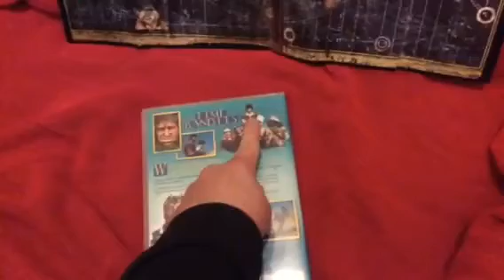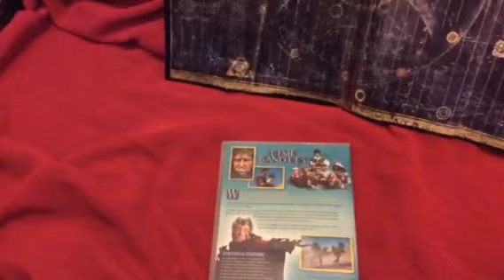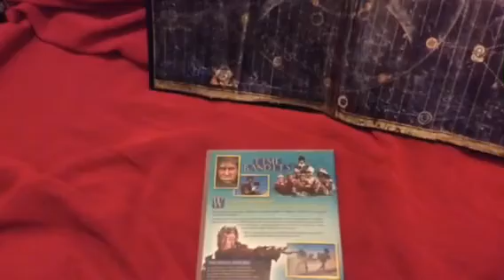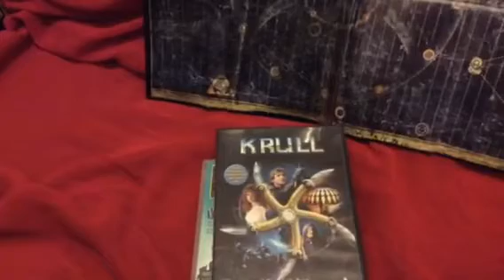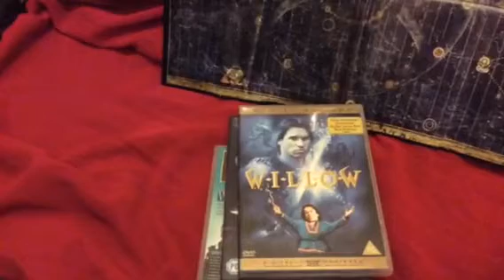Ali's top 5 fantasy movies part 1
Ali  felt left out and wanted to do her top five fantasy movies, she's not great with technology so we had to do this in two part. 😄